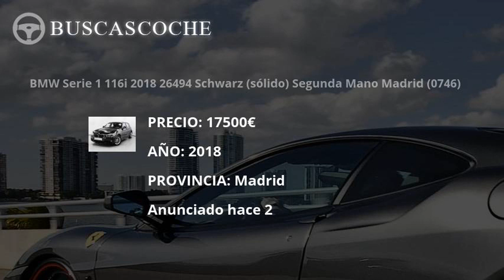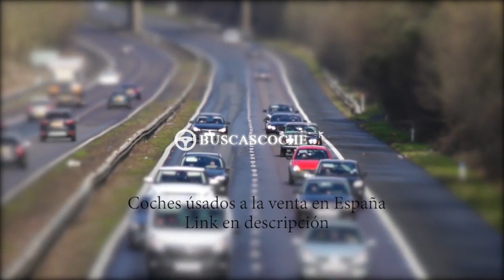Bmw Serie 1 desde 5000€, mejores ofertas